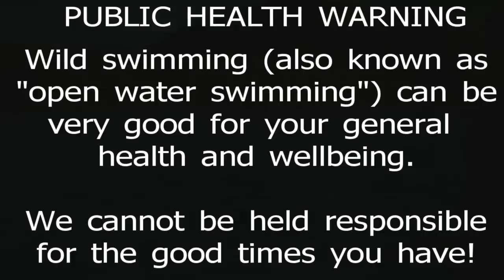Public Safety Film - Open Water Swimming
Public Safety Warning - cold water is cold, and open water swimming is really good fun!  Do not attempt it unless you are sure you can handle it!